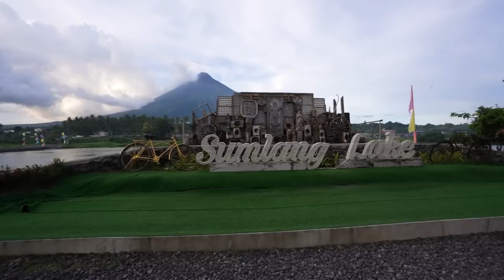I REFUSED TO LEAVE THE PHILIPPINES UNTIL I CAME HERE 🇵🇭 (Mayon Volcano in Legazpi, Philippines)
Looking for something other than the islands and beaches in the Philippines? Well, you're in luck because only a short flight away from Manila is where you'll find the beautiful, Mayon Volcano in Albay, Legazpi. I was absolutely speechless the moment I arrived at the Bicol International Airport and couldn't have been happier about my visit. Hope you have a similar experience during your visit. Safe & happy travels :)

My Solo Travel E-Book is Now Available! 📚

Photography Gear:
Sony a7c
Tamron 17-28mm f/2.8
Rode VideoMic Pro+
Mavic 2 Pro